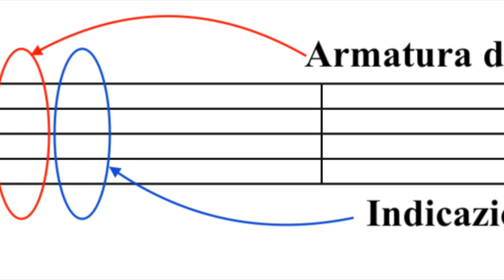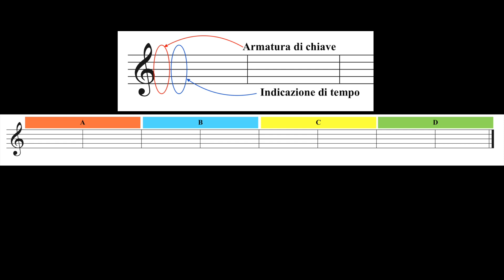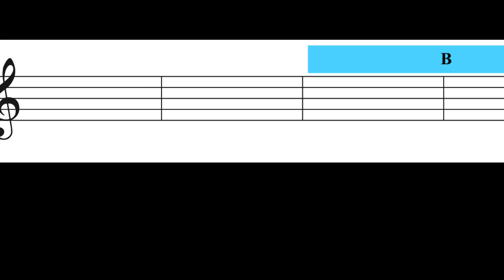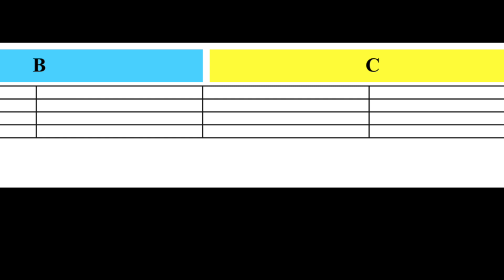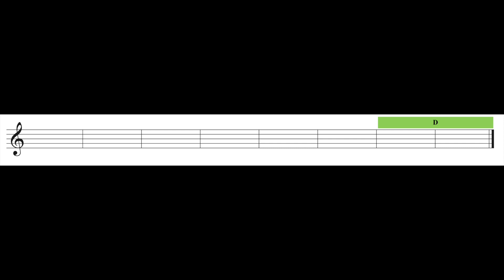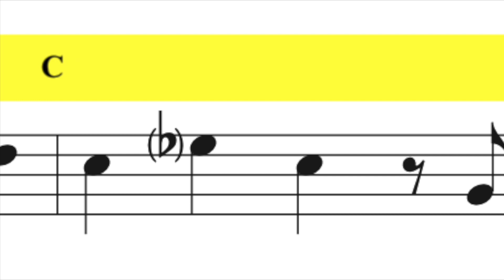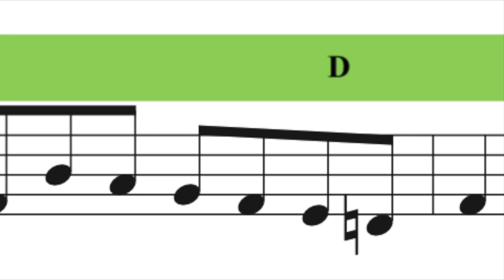DETTATO MELODICO - #50 - livello 2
MUSICA SENZA SEGRETI - m.Antonello Rizzella

DETTATI MELODICI - Volume 2
I dettati caricati sul canale sono in ordine di crescente difficoltà. Da questo livello vengono potenzialmente utilizzate tutte le tonalità; il tentativo è sempre quello di usare melodie cantabili che rimandino alla pratica vocale. Quella di cantarsi i dettati eseguiti è una sana abitudine che aiuta moltissimo lo sviluppo dell' "orecchio interno", ovvero la capacità del nostro intelletto di immaginarsi le altezze ed i rapporti di distanza intervallare tra di esse. Le figurazioni ritmiche procedono con intensificazione di difficoltà graduale: da questo livello si usano gruppi irregolari e tempi composti. Dal dettato n° 35 si inizia ad usare melodie modulanti.
Sono strutturati nelle classiche 8 battute.
Svolgere l'esercitazione secondo la classica modalità di somministrazione di un dettato melodico:
1 - Ascoltare la nota LA suonata dal pianoforte e riconoscere l'intervallo con la seconda nota suonata. Questa sarà la TONICA della tonalità in cui è impostato il dettato. Qualche volta dal LA si procede verso la nuova TONICA con un procedimento in scala, o altro piccolo artificio, per condurre l'allievo verso il riconoscimento certo della tonalità di arrivo.
- SCRIVERE L'ARMATURA DI CHIAVE PREVISTA -
2 - Viene eseguito l'intero dettato di 8 battute per permettere il riconoscimento del tempo
(prestare attenzione a dove si sentono gli accenti primari del tempo: ogni due = ritmo binario, ogni tre = ritmo ternario, ogni 4 = ritmo quaternario)
- SCRIVERE L'INDICAZIONE DI TEMPO -
3 - NOTA DI PARTENZA: Viene suonato l'accordo di tonica con il suono di partenza più marcato
4 - Viene eseguito il frammento A (battute 1 e 2) - Il frammento verrà ripetuto per 3 volte a breve distanza di tempo - Il frammento viene ripetuto un'ultima volta e collegato al frammento B (battute 3 e 4). Si ripete 3 volte il solo frammento B. Si procede nello stesso modo fino alla fine del dettato (il vantaggio degli audio-video didattici consiste nella possibilità di mettere in pausa e prendersi tutto il tempo che occorre per pensare e poi scrivere, prima di passare allo step successivo).
5 - Viene eseguito un'ultima volta l'intero dettato come verifica finale. Alla fine del video viene mostrata la soluzione del dettato.